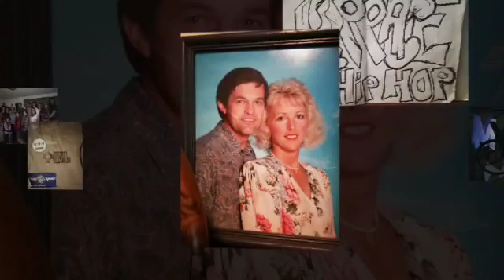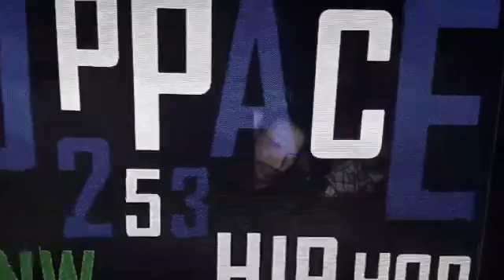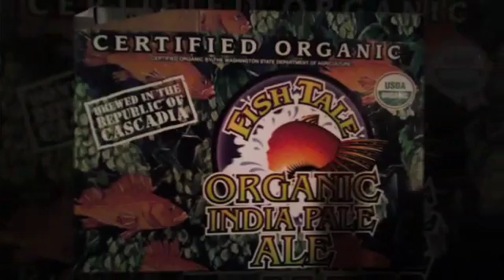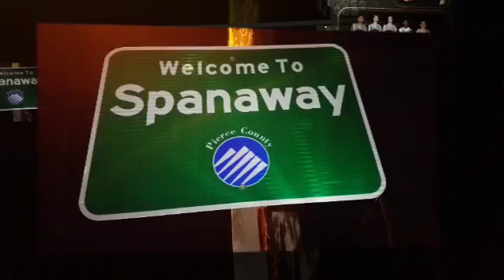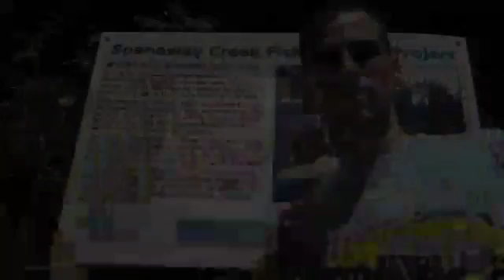Uppace - Thru my Mystic Travels 253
Mystic Obscured Adventures